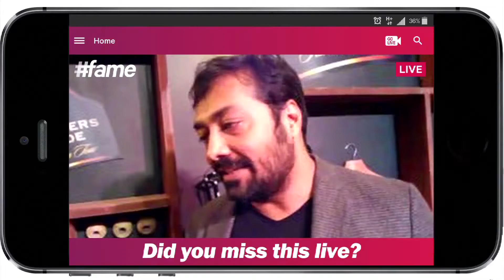Anurag Kashyap, Masaba Gupta & Neeta Lulla | Blenders Pride Fashion Tour 2015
Famestar ABK Dutta is live on fame to give you a preview of Blenders Pride Fashion Tour 2015, where the fabulous stylists and designers showcase their exclusive collections! Anurag Kashyap, Masaba Gupta, Neeta Lulla and other renowned designers lead the runway with their unique styles, thus explaining the true meaning of fashion! Watch this video and catch our famestar conversing with Anurag Kashyap about his “Sasta, Sundar and Tikau” style!!